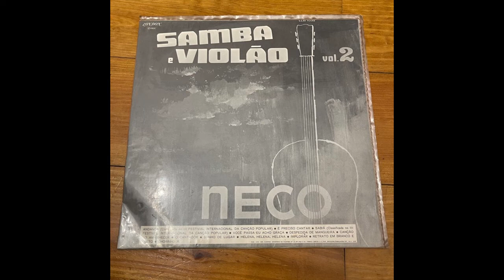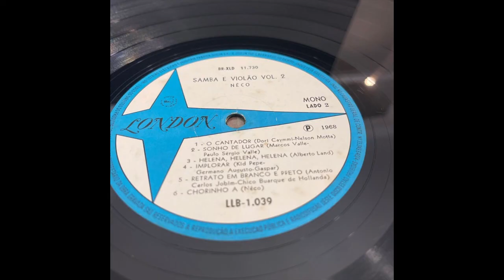Neco / Samba E Violão Vol. 2 / 1968 / Full Album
Neco – Samba E Violão Vol. 2
Label: London Records – LLB 1039
Format:  Vinyl, LP, Mono
Country: Brazil
Released: 1968

Style: Bossa Nova, Samba
A1  Andança
A2  É Preciso Cantar
A3  Sabiá
A4  Você Passa Eu Acho Graça
A5  Despedida De Mangueira
A6  Canção Do Amanhecer
B1  O Cantador
B2  Sonho De Lugar
B3  Helena, Helena, Helena
B4  Implorar
B5  Retrato Em Preto E Branco
B6  Chorinho